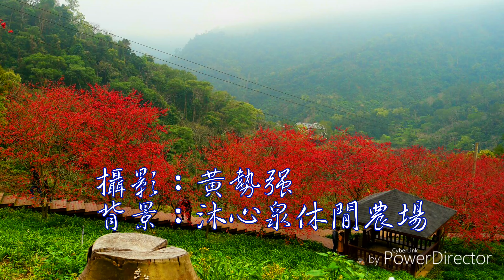櫻花淚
本片純屬個人旅遊寫真攝影創作，僅供欣賞分享，不做商業用途，如有侵權，請通知下架，感激不盡。🤗